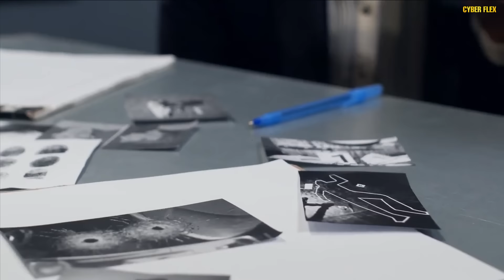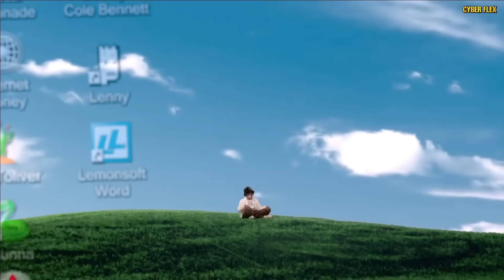LIL JOHN | Sino Ang Tunay Na SUSPEK? (CONSPIRACY THEORY)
This video does not intent to accused anyone. Ginawa lamang ang video na eto hango sa mga fan made conspiracy theory .